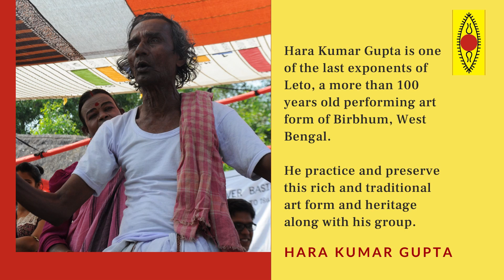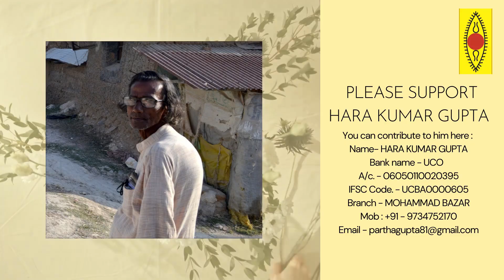SUPPORT THE ARTISTS SERIES - Episode 95 | Hara Kumar Gupta | Leto Artist.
Hara Kumar Gupta is one of the last exponents of Leto, a more than 100 years old performing art form of Birbhum, West Bengal Needs your Support.

Iank name - UCO
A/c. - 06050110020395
IFSC Code. - UCBA0000605
Branch - MOHAMMAD BAZAR